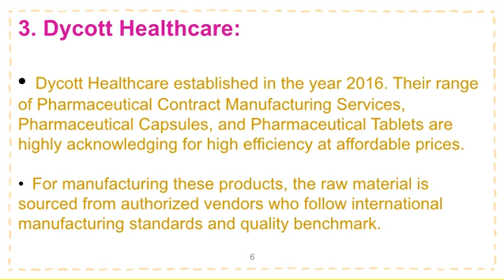List of Dry Syrup Manufacturers in India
These given List of Dry Syrup Manufacturers in India are the best dry syrup manufacturing companies in India providing you the best quality of dry syrups.